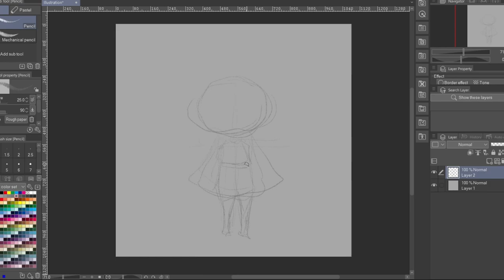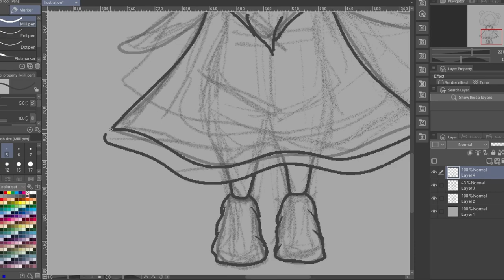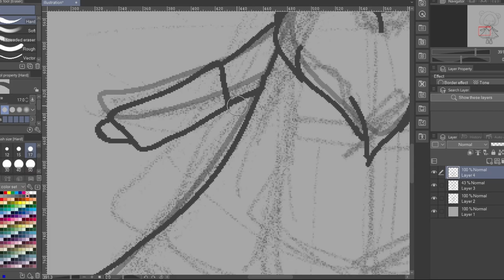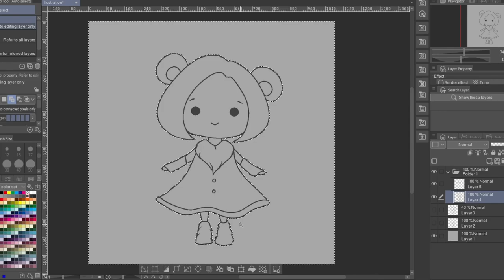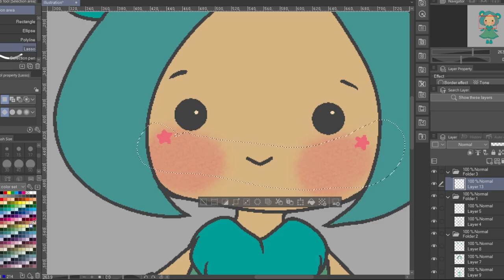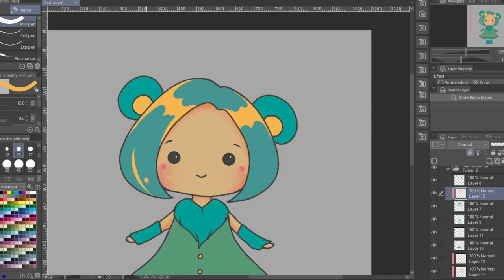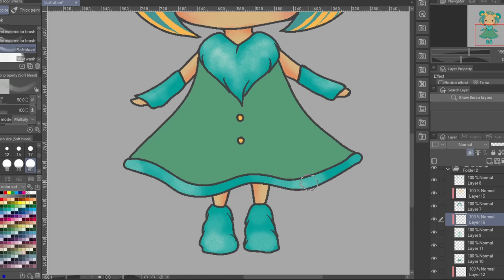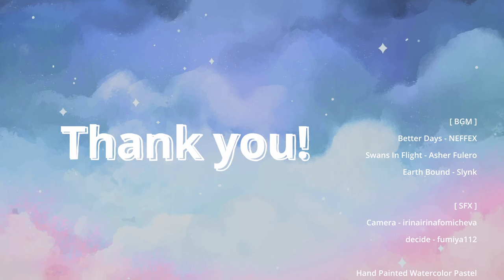Let's Draw! Chibi Ynoue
Drawn using Clip Studio Paint
My first full timelapse drawing! It took me 2 hours to draw this haha